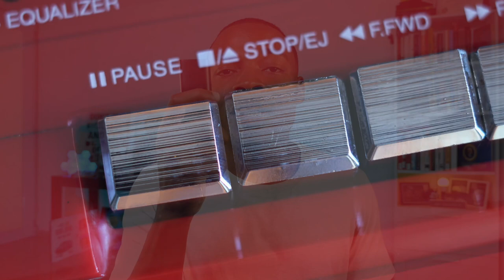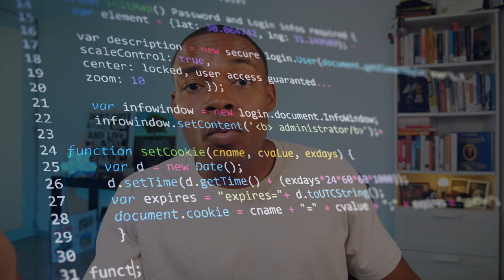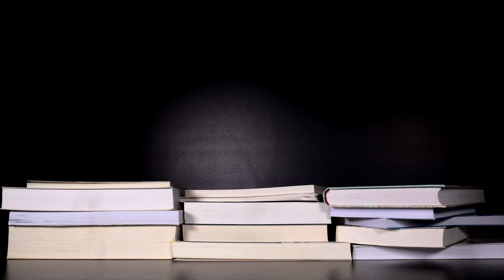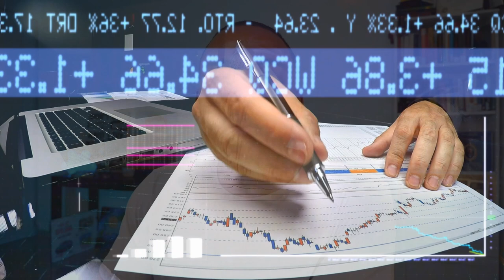How I Would Learn About Money And Investing (If I Could Start Over)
I remember seeing this movie when I was a kid, it was called click with Adam Sandler, and he had this remote, that could work in the real world. So, you could literally fast forward to the future, go back in time and even pause people ( and let me tell you my 13-year-old brain going through puberty had some bad ideas)

But overall, I’ve giving that idea a lot of thought, if I could back what would I change, and although the right answer is Nothing; I do see a lot of mistakes that made, and I’d like to passed on to you, so this way you can avoid certain mistakes I made or do certain things that i did that had a big affect on me.

INTRO 0:00
LESSON #1 1:48
#2 3:57
#3 6:22
#4 8:04
#5 10:01
#6 12:07
#7 14:21
#8 16:55
#9 18:08
#10 19:42
OUTRO 21:14

1. College vs Self Education ( it worked for me to consistently have to return to a place I hated to learn faster and better )

-Everything I know today, about 95% worth of the information I learned on my own, some of it from books, some of it from life and a lot of it from other people

2. More productive reading ( not all reading is smart reading )

-Content is a business, and reading 30 self help books, isn’t going to help
-You’ll become like my friend, filled with positives and no actions or results to follow it
-Now when you first start, you’ll need a lot of those self help books to reprogram your brain but you have to careful to become complacent

3. Barriers to Entry don’t exist in this game ( I always wanted to wait until I had my first 10k to invest or some other stupid number I made up ) but its better to start with $10 than to wait any longer )

 4. Being in a Rush: The finish line is this game is Death ( and I’ve spoiled myself several times in the name of YOLO and I always feel the same after Spoiled and during I feel guilty )

5. Learn from Best but Don’t become the those People: people are very good at somethings and horrible at others; when I first started learning I wanted to become a duplicate of a lot those people, but that’s stupid. Take what you like and leave what you don’t ( the chains of habit are to light to be felt until they are to heavy to be broken )

6. Deep Work vs 16 hour days ( plus delegation )

-I don’t want drama but we know Gary is famous for this stuff

-But the idea that you can't work on something for 16 hours and be focused is stupid

-Once you find out about DEEP Work and the 80-20 rule, you see that a 4 hour day is more than enough time to get work done

8. Believing in a lot of Rule of Thumps: We want formulas, we want exact instructions but in this money game, the only guaranteed thing is disappointment along the road but becoming rich if you stick to it

9. You cant help anyone, that doesn’t want to be help. I grew up with a Mom that was always passive, loving and caring. I took those qualities and I wanted to add Persistent to it, meaning I wanted to help people know what I know but when they wouldn’t listen  I would keep going. Truth is, people change when they are ready not when you want then too. Its like trying to get a friend to leave a bad boyfriend, they’ll listen and agree and then turn around and do whatever they want to.

10. Double Down on what works and Let go of what doesn’t ( and that not just money )